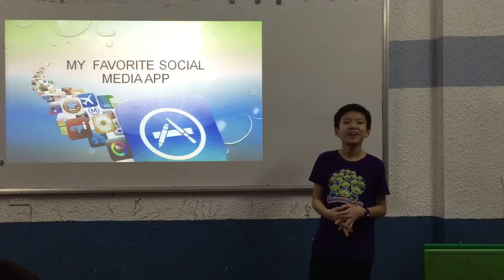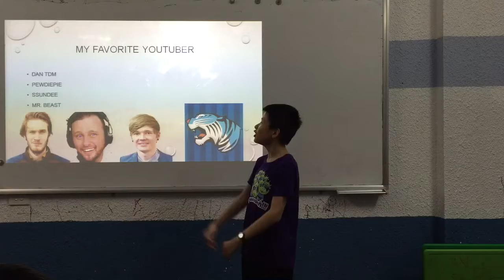Canadian English Council, Ted Talks class, Khôi Nguyên